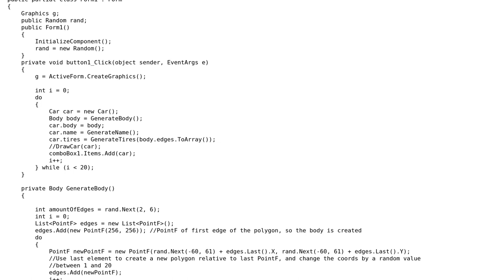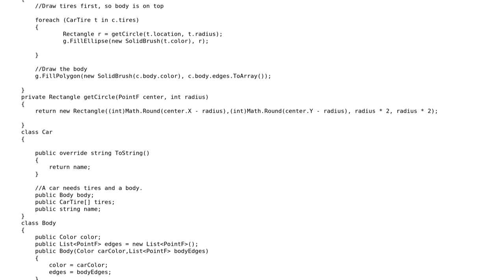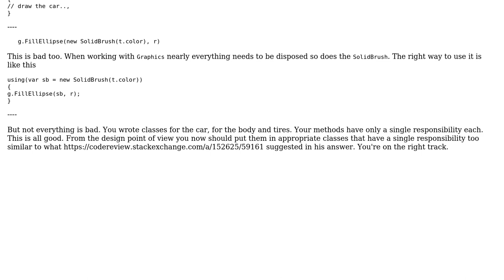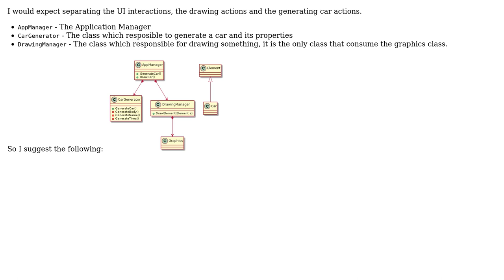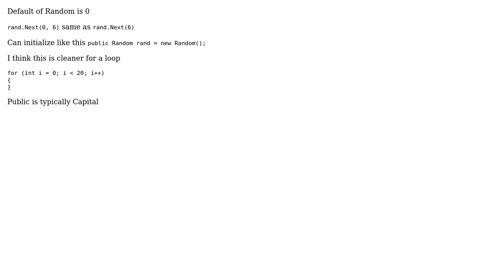Code Review: Car generation algorithm (3 Solutions!!)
Code Review: Car generation algorithm

With thanks & praise to God, and with thanks to the many people who have made this project possible! | Content (except music & images) licensed under CC BY-SA | Music | Images & others | With thanks to user t3chb0t user paparazzo user Offtkp user chenop and the Stack Exchange Network Trademarks are property of their respective owners. You are responsible for your own actions.